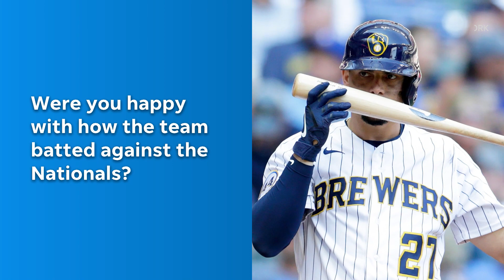Craig Counsell comments on the Washington series, Peralta's rehab and the upcoming Reds series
Milwaukee Brewers manager Craig Counsell comments on the Washington Nationals series, pitcher Freddy Peralta's rehab and the upcoming series with the second-place Cincinnati Reds.